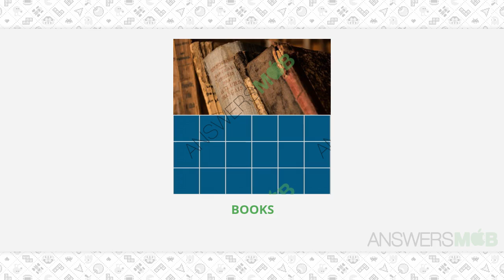Guess The Photo Level 40 - 392 Answers - AnswersMob.com